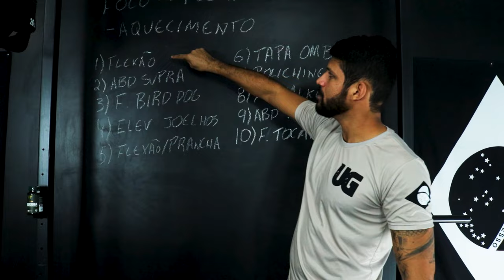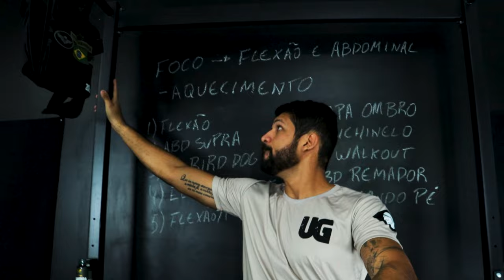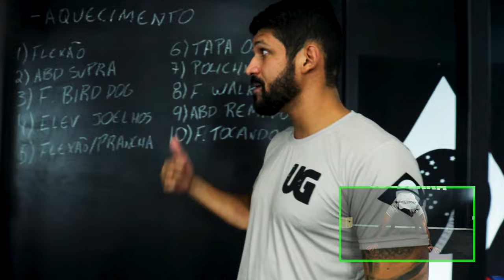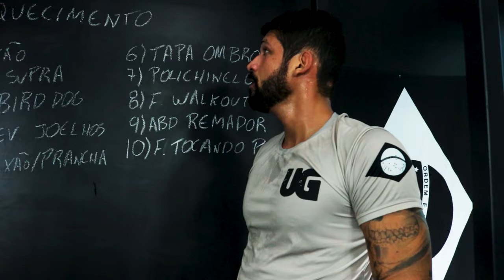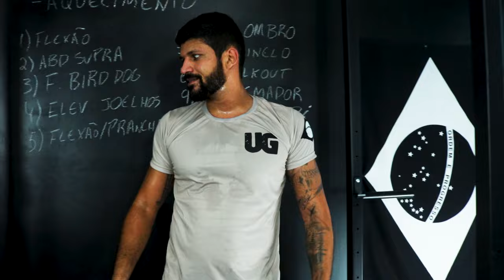10 minutos de TREINO INTENSO para dominar a FLEXÃO no seu TAF | TENENTE THIAGO HENRIQUE - ELITE MIL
Treino bizurado com o Tenente!
Se você quer ser um militar de carreira, além de estudar, precisa se preparar para o TAF.
Além disso, fazer atividade física vai ajudar o seu desempenho nos estudos...

Não precisa de equipamentos, então sem desculpas!!
Bora?

Manda para aquele amigo que fica enrolando para ir treinar...

00:00 - Resumo do treino
04:17 - Aquecimento
06:00 - Flexão
07:00 - Abdominal supra
08:25 - Flexão bird dog
09:40 - Elevação de joelhos
10:52 - Flexão/prancha
12:15 - Tapa ombro
13:23 - Polichinelo
14:39 - Flexão walkout
15:57 - Abdominal remador
17:15 - Flexão tocando o pé